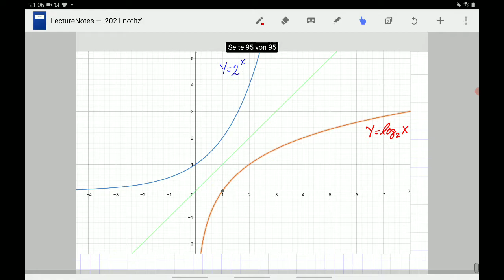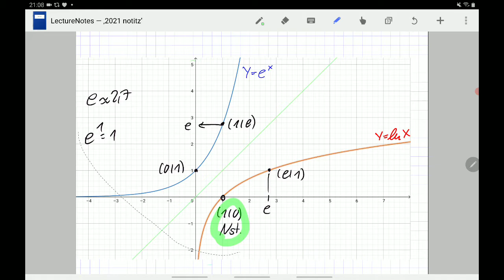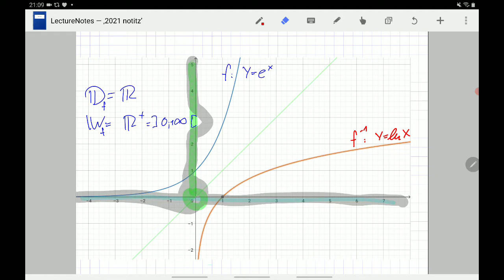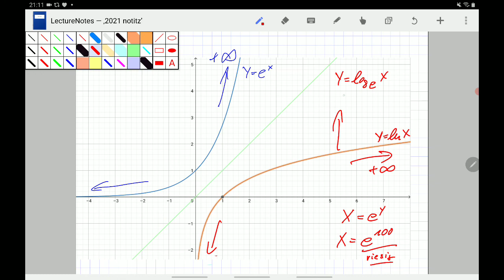Q11 Die Logarithmus Funktion und ihre Eigenschaften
Nach dem Video solltest du diese drei Fragen beantworten können
1. Was verbindet die e-Funktion und die ln-Funktion
2. Welche Definitions- und Wertemenge haben die beiden Funktionen?
3. Wie verhalten sich die beiden Funktionen für sehr große und sehr kleine x-Werte?